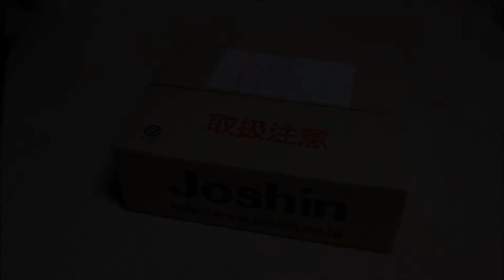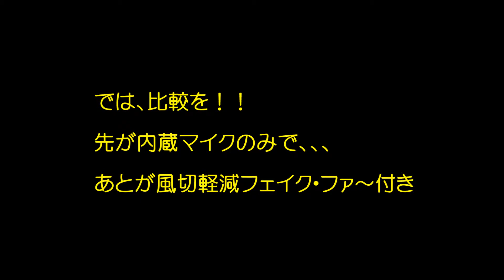(外部)マイクの取り付け EOS-X6i audio-technica AT9941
2013年4月13日撮影

EOS Kiss X6i の内蔵マイクでは
除ききれない風切音の低減目的で、
外部（外付け）マイクの装着の様子をご紹介しています。

７分程です、御覧ください。

このムービーは1080HDの高画質で見ることができます。
ＢＧＭ、（アナログ録音）

Equipment and soft
Canon Eos Kiss Digital X6i
( 18-135mm F3.5-5.6 IS STM Lens ) . All use a tripod.
Some used Nikon Coolpix P310.

Video trimming : Canon ImageBrowser EX
Image trimming : cheap editing software and cut to 16:9 &
saved in Windows Live Movie Maker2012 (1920 × 1080).

使用機材等
動画、静止画 : Canon Eos Kiss Digital X6i
一部 Nikon Coolpix P310 、全て三脚使用
EOS レンズ( 18-135mm F3.5-5.6 IS STM レンズ )
 EOS動画MOVファイルのトリミングは
同EOSの付属ソフトのImageBrowser EX を使用。
静止画は安価な編集ソフトで16：9にトリミング。
Windows Live Movie Maker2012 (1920 × 1080)で編集保存。